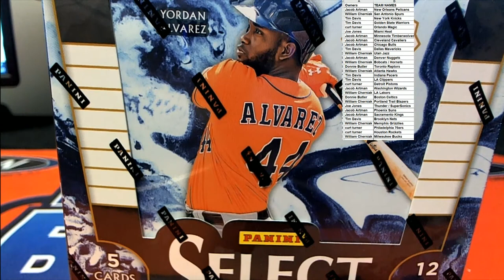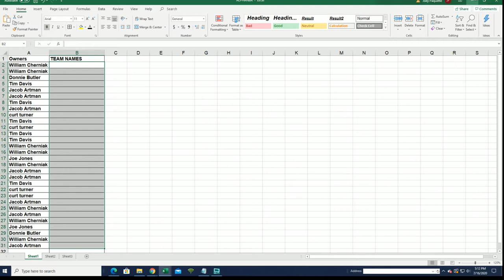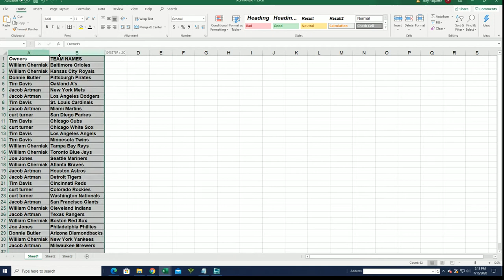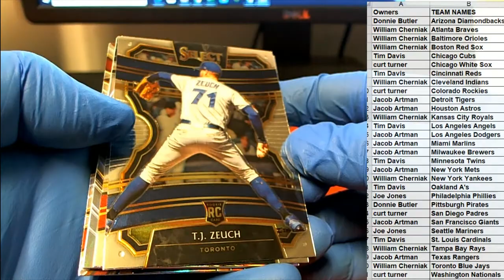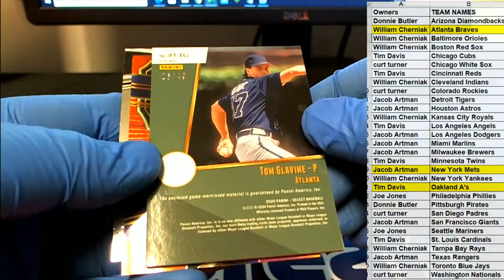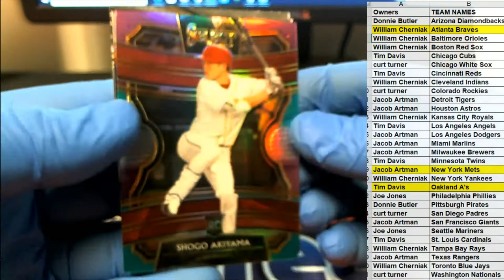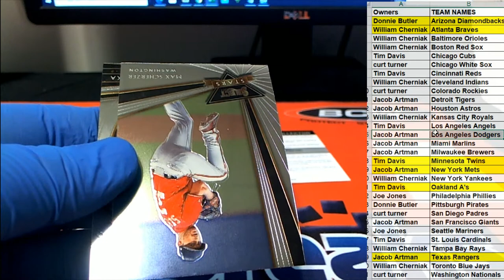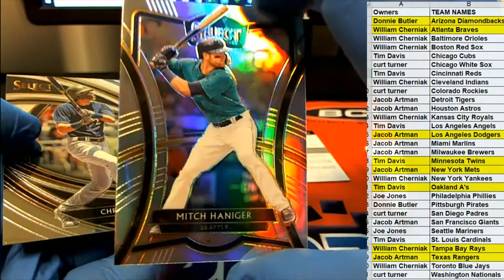2020 Panini Select Baseball ID 19SELECTBB430